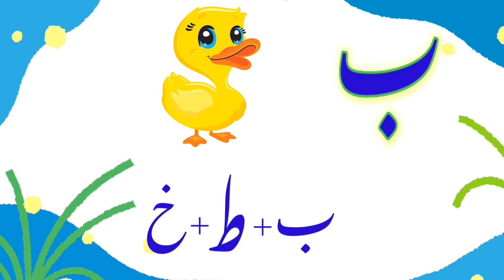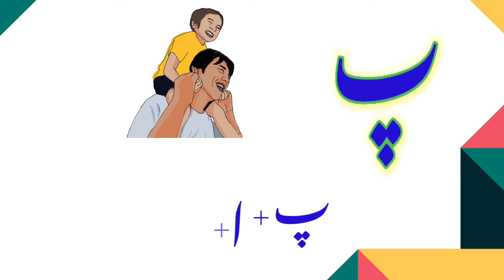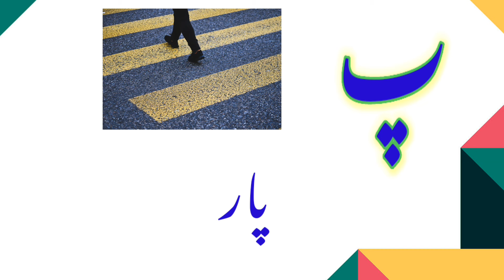Urdu Words easy | پ اور ب سے شروع ہونے والے الفاظ | Alif Bay Payy Phonics Song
"Alif Bay Pay" - Urdu Phonics for Toddlers
Come, kids! This video is for you! Let's start learning "Alif Bay Pay" Song with Phonics and learn to speak Urdu Alphabet as Alif se Anar bay se Bili for Children. In this video, we will start with the letter Alif to yeh and teach you Urdu sounds, Alphabet Song, Urdu Phonics , Urdu Vocabulary, Urdu Haroof tehji , ۔۔۔ اُردو الفاظ ۔۔۔ حروفِ تہجی ۔۔۔,  ب اور پ سے  شروع ہونے والے الفاظ ، Alfaaz Sazi, Words Making and Urdu Alphabet letters. Your child can learn to speak and read Urdu by watching this video.

- Urdu phonics
-Urdu Learn
-ب اور  پ سے شروع ہونے والے الفاظ
- اُردو حروفِ تہجی
- ا سے انار ب سے بلی
- Alif se anaar bay se Bili
- Phonics Sound in urdu
- Learn to write Alphabet and Words
- Toddlers learning
- Kids education
- Urdu Stories for kids
- Learn Urdu Vocabulary
- Urdu alphabet
- Phonics for kids
- Learn ABCs with Fun Animations
- Alphabet Song for Toddlers
- ABC Learning for Kids
- Interactive Alphabet Video
- Uppercase and Lowercase Letters
- Alphabet Tracing for Toddlers
- Learn Alphabet with Animals
- ABC Nursery Rhymes
- Phonics for Beginners
- Alphabet Scavenger Hunt
- Phonetics for beginners

Alif Bay Pay " - Urdu Phonics para Toddlers
Venha, crianças! Este vídeo é para você! Vamos começar a aprender "Alif Bay Pay" com Phonics e aprender a falar urdu Alphabet e aprender a fazer palavras urdu Alfaaz para crianças. Neste vídeo, começaremos com a carta Alif e ensinarei sons urdu, urdu Phonics, Alif se Suru hone ale Alfaaz, Alfaaz Sazi, Izi, Word Making and Urdu Alphabet. Seu filho pode aprender a falar e ler urdu assistindo a este vídeo.